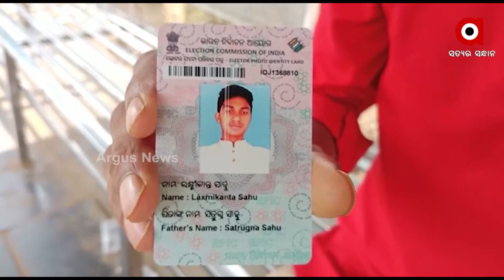ଭୋଟର କାର୍ଡ ପାଇଁ ଲାଞ୍ଚ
ଟିଟିଲାଗଡ଼ ଉପଜିଲ୍ଲାପାଳ କାର୍ଯ୍ୟାଳୟ ଠାରେ ଥିବା ନିର୍ବାଚନ ଅଧିକାରୀ ଭୋଟ ପରିଚୟ ପତ୍ର ପାଇଁ ୩ ସହ ଟଙ୍କା ଲାଞ୍ଚ ନେଉଛନ୍ତି ଏହି ଅଧିକାରୀ ବାବୁ ଜଣକ।ଟଙ୍କା ନ ଦେଲେ ପରିଚୟ ପତ୍ର ମିଳିବ ନାହିଁ ବୋଲି ସିଧାସିଧା କହୁଛନ୍ତି।